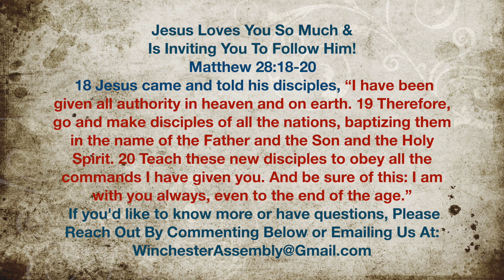04-29-2023 • I Have Decided • 7 Water Baptisms At Winchester Assembly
Hallelujah, Seven People Decided To Follow The Lord’s Command In Water Baptism Saturday April 29th, 2023 At Winchester Assembly! We’re so thankful for the Work God’s doing in our midst.

00:00 Winchester Assembly • Baptism Day
01:10 Dan
03:43 Victoria
07:23 Lauren
08:54 Travis
10:58 Bill
14:39 Julie
16:57 Kayley
18:32 Congregation & Fellowship Pics

Pastor Cindy Colbert • Winchester Assembly • April 29th, 2023 • Winchester, Illinois

To be notified when new video’s are posted, Like & Subscribe on youtube :-) If you’re blessed by this ministry & believe in the work Winchester Assembly is doing, please consider donating online today
Together because of people like you, we're enabled to effectively advance the kingdom of God for His Glory. May God Bless You & Your's Abundantly!

Note: The song: Amazing Grace (My Chains Are Gone) by Chris Tomlin is playing in the background of part of this video with Winchester Assembly singing along during a Worship Service. Winchester Assembly nor any of its members nor participants own the copyright to this song. We are thankful for it and to  Chris Tomlin and those who own the copyright for allowing us to use in our video.